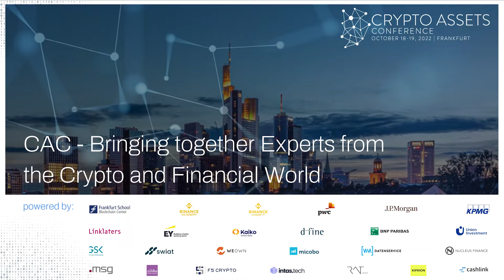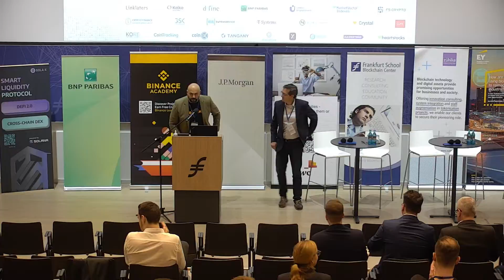Industry Insights (CAC22B) – Education as a competitive advantage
Michael Wild from Cryptocurrency Exchange Binance talks about the importance of education in the field of digital assets. He also discusses topics such as infrastructure, the benefits of regulation, legal frameworks, and gives an insightful example of carbon emissions.